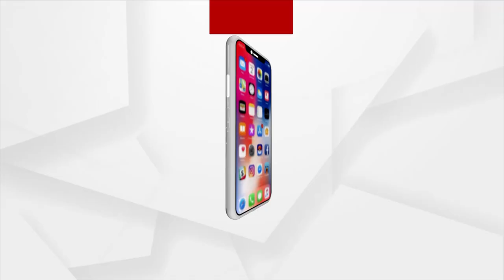ଭଦ୍ରକ ମିର୍ଜାପୁର ଘଟଣାରେ ପ୍ରତିକ୍ରିୟା ରଖିଲେ ଭଦ୍ରକ ଜିଲ୍ଲା ସଭାନେତ୍ରୀ ହରପ୍ରୀୟା ସାହୁ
ଖାଲି ଭଦ୍ରକବାସୀ ନୁହେଁ ସାରା ଓଡିଶାବାସୀ ଜାଣି ସାରିଲାଣି ଭଦ୍ରକ ପୋଲିସ କାହା ସହିତ ଅଛି ପିଡୀତାଙ୍କ ସହିତ କି ଶେଖ୍ ମୁସ୍ତାକିନର ପରିବାରର ସହିତ । ଭଦ୍ରକ ମିର୍ଜାପୁର ଘଟଣାରେ ପ୍ରତିକ୍ରିୟା ରଖିଲେ ଭଦ୍ରକ ଜିଲ୍ଲା ସଭାନେତ୍ରୀ ହରପ୍ରୀୟା ସାହୁ।